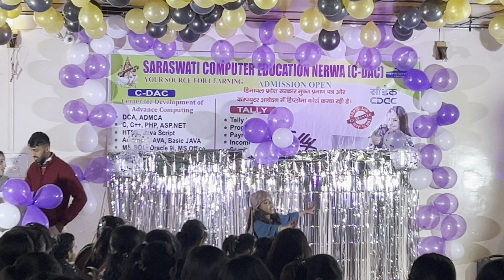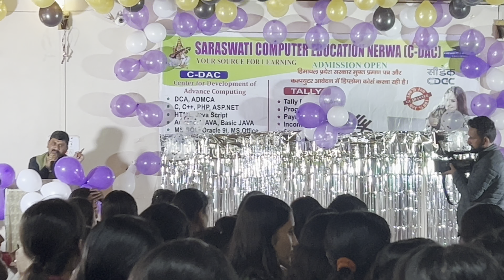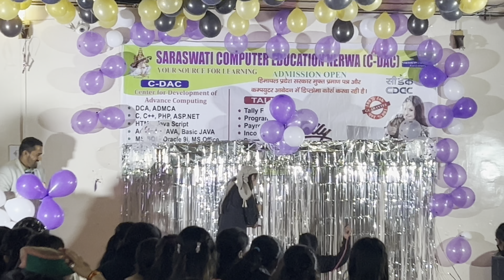Saraswati Computer Education Nerwa || Annual Function || Special Guest || SUDHIR HARJAIT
I was Invited to make a Vlog on the Occasion of Annual Function by Managing Director of Saraswati Computer Education Nerwa computer annualfunction ​⁠@ashuparsaik@mukeshsamta6801